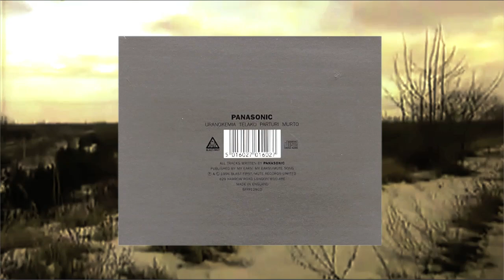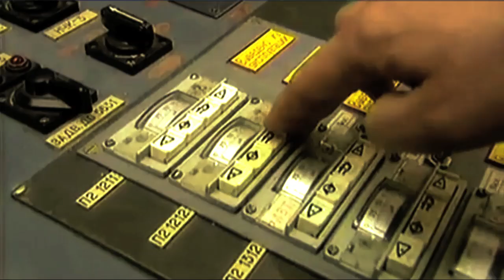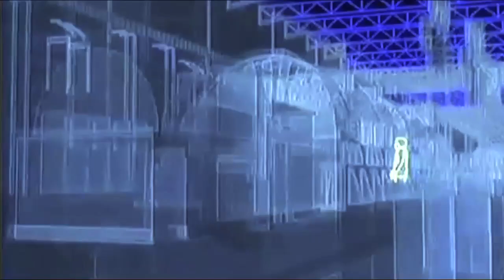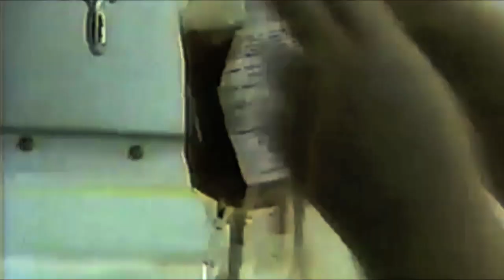Panasonic - Uranokemia (1996)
lost and found... risky business... cool electric minimalism by Mika Vainio and Ilpo Väisänen, Finland (Pan sonic - they had to remove an a because of copyright issues...). From their "Osasto EP", 1996, Blast First (Mute)

Video edit by 0The0Web0 - featuring footage about the desaster in Chernobyl, Russia 1986